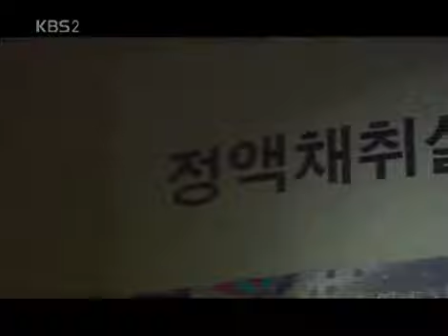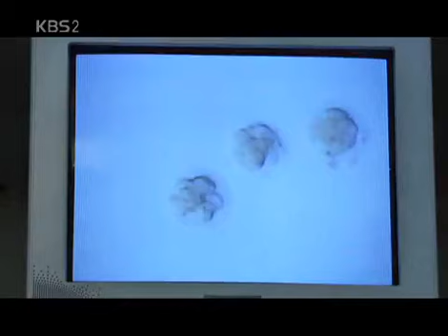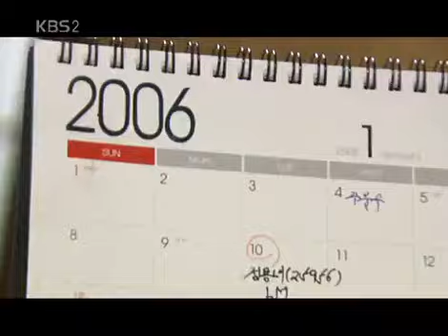드라마 시티 - Drama City 20070203 #002